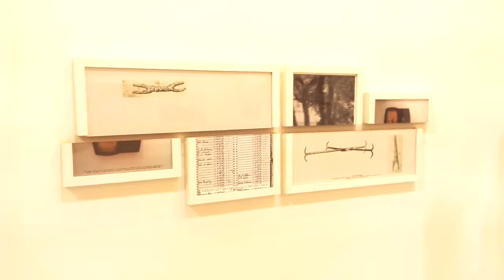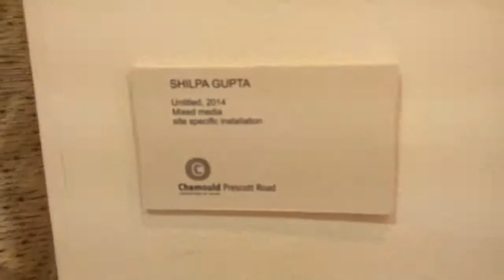SHILPA GUPTA SITE SPECIFIC INSTALLATION INDIA ART FAIR 2015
SHILPA GUPTA
 UNTITLED WORK,
SITE SPECIFIC INSTALLATION,
INDIA ART FAIR 2015